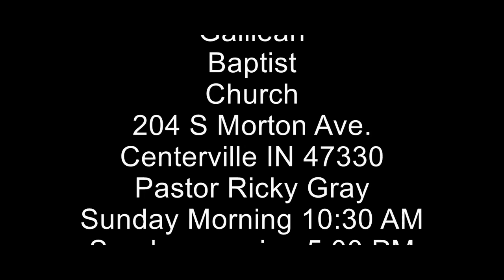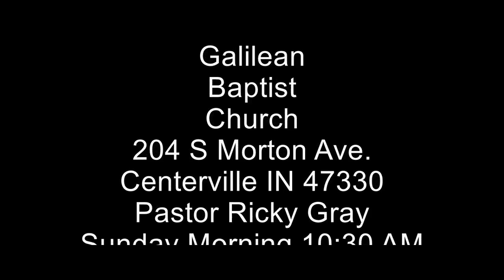TV program 8//28/2022 Galilean Baptist Church Centerville Indiana